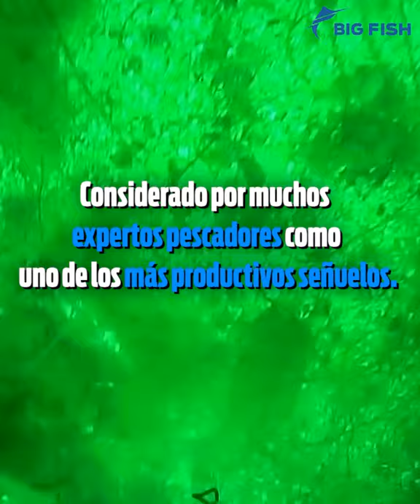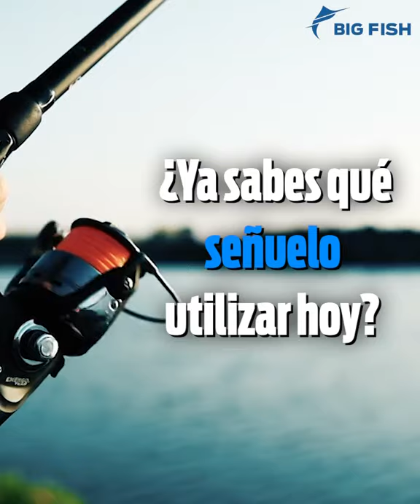5 Señuelos efectivos para la pesca en la orilla